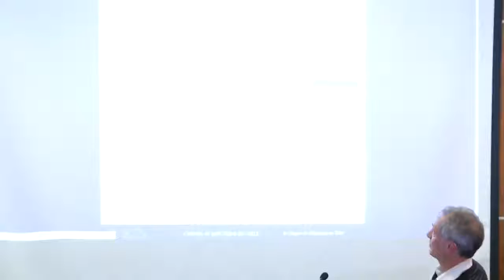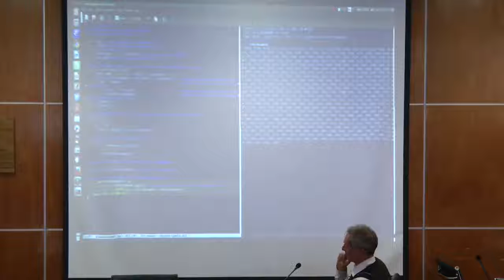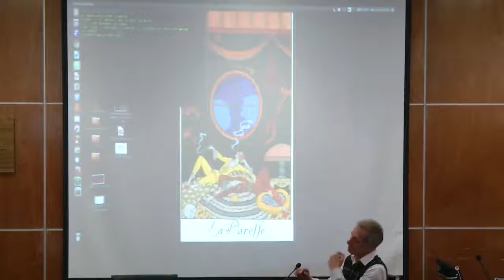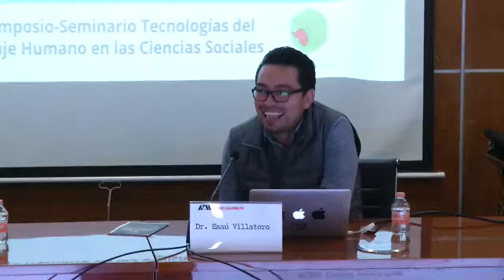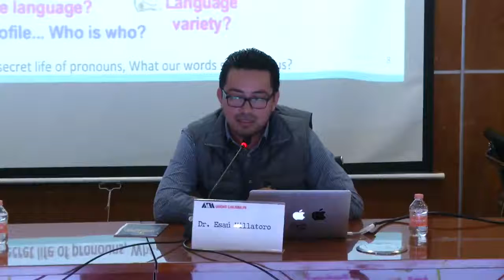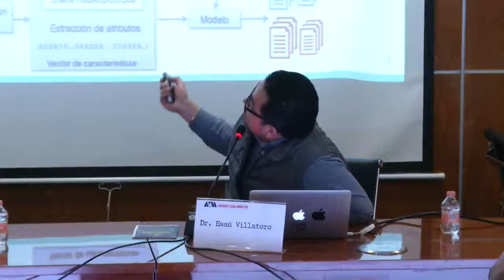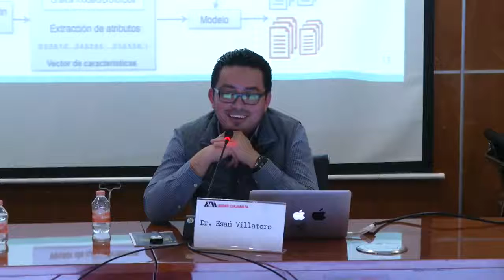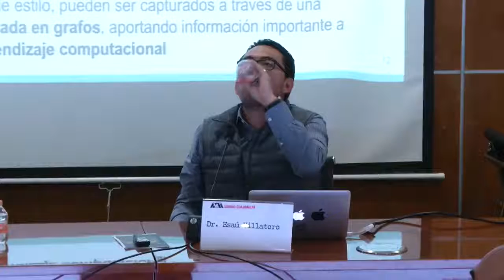1er SIMPOSIO SEMINARIO INTERNACIONAL (primer día parte II)